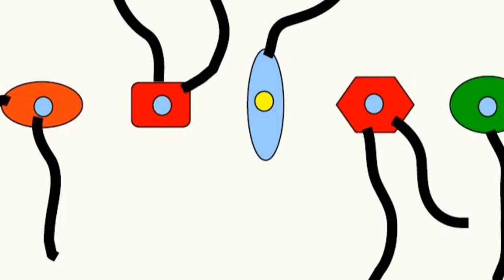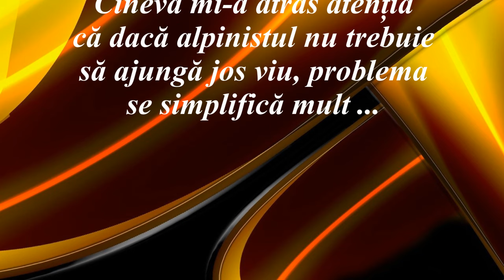TERMOSTAT (Întrebări - 171)(Să ne gândim !)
DUPĂ CE DĂ RĂSPUNSUL LA ÎNTREBAREA 170, ”ALPINISTUL” , VIDEOCLIPUL PREZINTĂ O ÎNTREBARE LEGATĂ DE MODUL ÎN CARE UN TERMOSTAT POATE MĂRI EFICIENȚA UNEI CENTRALE TERMICE.